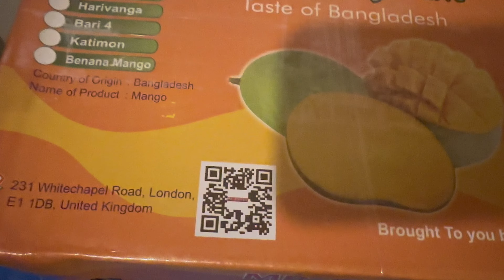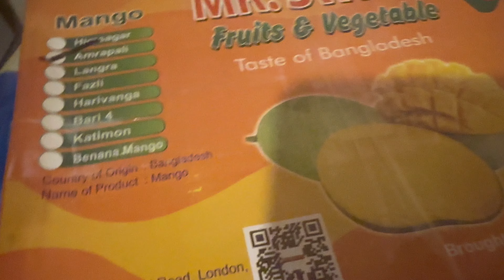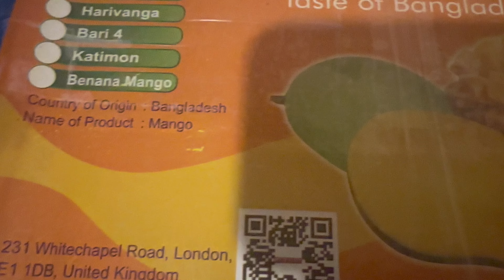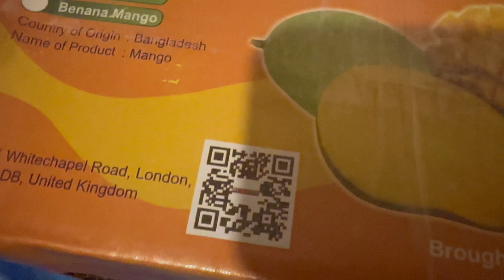লন্ডনে বাংলাদেশি দোকান গোলাতে মাতরাতিরক্ত দামে পন্য বিক্রি হচ্চে পাঁচটা আম £৯.৫০-১০ পাঊনডে ..॥